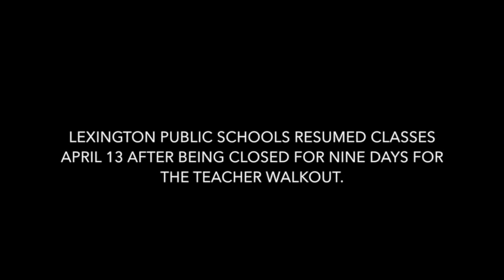Lexington schools resume classes